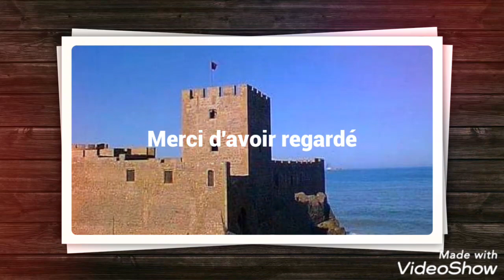قصر البحر المعلمة التاريخية بمدينة اسفي حاضرة المحيط Sea Palace in Safi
قصر البحر اسفي,
قصر البحر الرباط,
قصر البحر بأبوظبي,
قصر البحر الملك سلمان,
قصر البحرين,
قصر البحر قطر,
قاعدة ام قصر البحريه,
فندق قصر البحرين كربلاء,
مجلس قصر البحر,
قصر على البحرمدينة اسفي 2021,
مدينة اسفي 2020,
مدينة اسفي قديما,
مدينة اسفي في المغرب,
مدينة اسفي السياحية,
مدينة اسفي المغربية,
مدينة اسفي على الخريطة,
بحر مدينة اسفيSea Palace in Safi